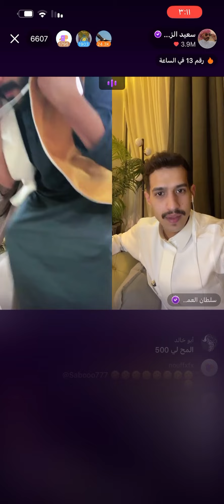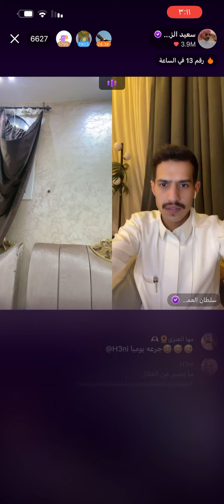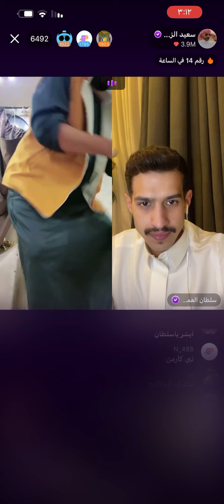سعيد_الزهراني جاكو اكسبلور